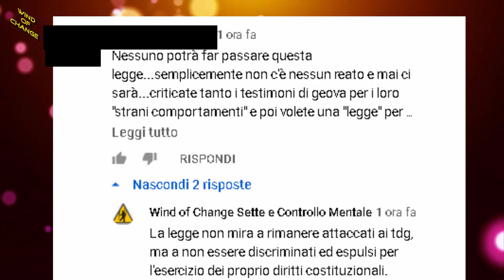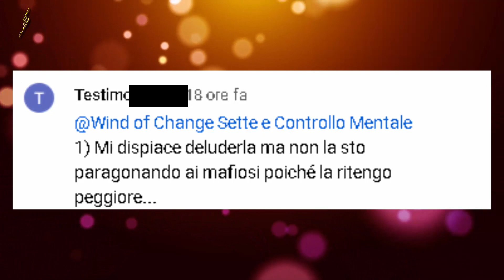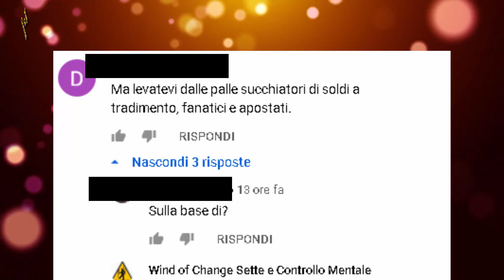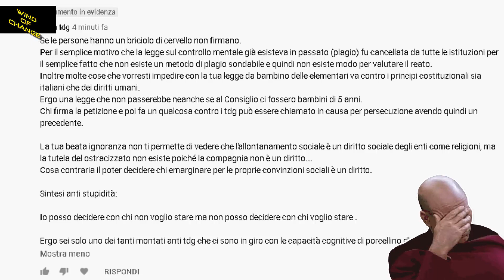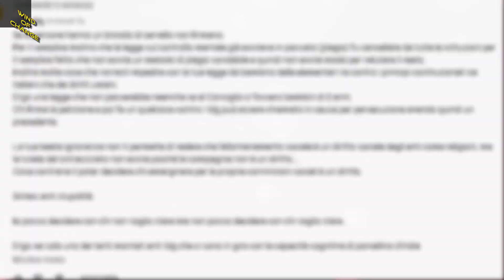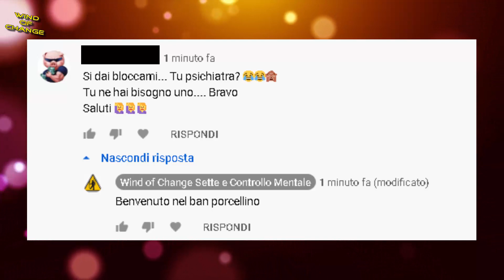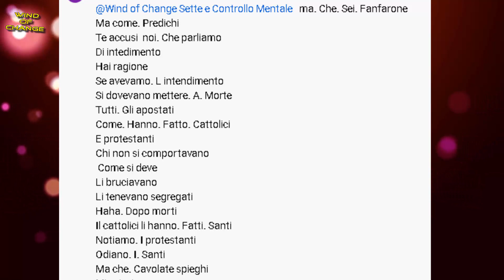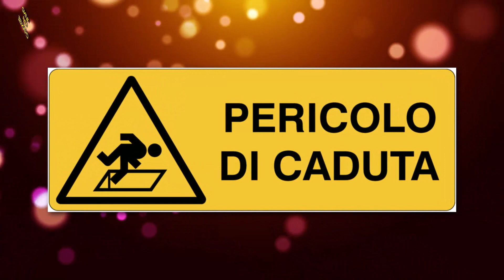Geova e Youtube - Gli Amorevoli Troll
Noi apostati non capiamo l'amore fraterno che cercano di infonderci questi troll di Geova, per questo voglio ringraziarli con un video.

Attenzione:
1) Non sarà più possibile contattarmi personalmente. Non saranno accettate più richieste di amicizia su Facebook da profili fittizi o anonimi
2) Invito chiunque a non fare menzione del mio nome personale nei video su Youtube o altri siti senza che mi venga richiesta l'autorizzazione; i video incriminati verranno segnalati alla piattaforma e in caso di perseveranza verrete denunciati per violazione della privacy sempre che non sia posta in essere una condotta più grave.
3) Verranno bannati dal canale tutti gli utenti che offendono, diffamano, ingiuriano o calunniano me medesiomo o terzi: i commenti incriminati verranno salvati, cancellati dal video e in caso di presenza di reato procederò alla denuncia. Siete avvertiti, non sto scherzando.
4) Questo è un canale dove si fa attivismo serio, non sono qui a perdere tempo. I punti sono chiari: pace, gioia, amore, rispetto, consapevolezza, azione concreta, istruzione, intelligenza, gentilezza, ragionevolezza, altruismo, serità, dignità, educazione, senso civico, apertura mentale.
Fuori dalle palle tutti coloro che scaricano la loro pochezza sul prossimo.
Non sono qui a fare da bidone dell'immondizia delle vostre frustrazioni.
5) Io agisco in TOTALE libertà, non rendo conto a nessuno: creo e aderisco alle iniziative che voglio, pertanto non mi assumo responsabilità di terzi, ne gradisco che venga compromesso il libero attivismo di tanti a causa di screzi personali. Tornate all'asilo, qui solo persone mature e determinate.
6) Se vi sto sulle palle, se pensate che sono noioso, disiscrivetevi. Non commentate, non interagite sul mio canale, ignoratemi grazie. Io sono aperto ad ogni forma di consiglio o giudizio costruttivo per migliorare i contenuti del canale; ogni altra forma di giudizio mal posto che tende a criticare con l'intento di offendere la mia persona più che di consigliare, verrà cancellata dal canale e in caso di perseveranza o di gravità dell'offesa verrà bannato l'utente dal canale.
7) Sia chiaro: qui comando io, questo è il mio canale, decido io le regole come le si decide su qualsiasi sito o forum; avete altri spazi dove interagire con i vostri post inopportuni. Se vi riterrete mal giudicati la cosa non mi tocca, andate a piangere dalla mamma.
Un saluto a tutti da Wind of Change.

Firmate la Petizione del disegno legge se volete vedere riconosciuti i vostri diritti umani